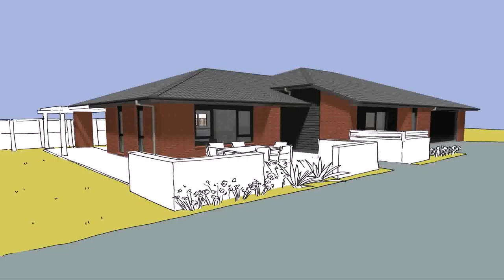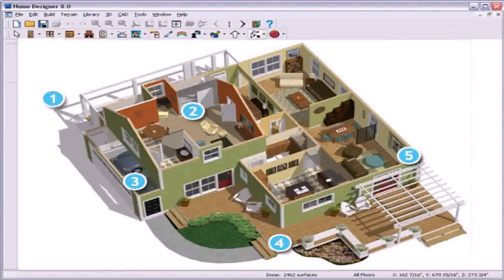House Design Plan Online (see description)